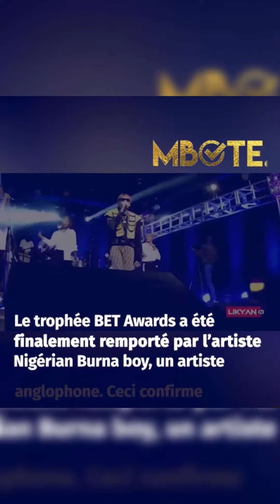Innoss’B n’a pas gagné au BET Awards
A lire sur mbote.cd